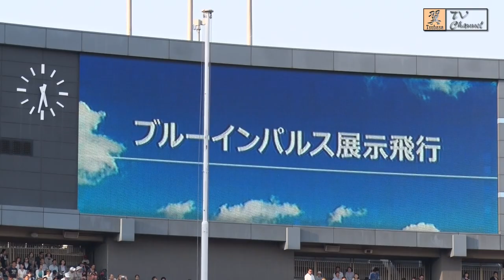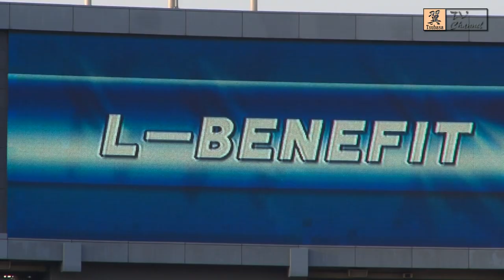国立競技場 FINAL ブルーインパルス 展示飛行 トラック・スクランブル交差点・六本木ヒルズなど、５台のカメラで撮影した映像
翼TVは、生放送を実施しました。
この映像は、国立競技場内トラック・渋谷スクランブル交差点・六本木ヒルズなど、５台のカメラで撮影した映像を編集しました。

半世紀にわたり、スポーツの聖地として親しまれてきた国立競技場。
1964年の東京オリンピック開会式にて、 日本中を大きな感動と歓声の声に包んだブルーインパルスが 最後の国立競技場の上空で再び、 華麗なフライトを披露しました。

ファイナルイベントが、平成26年5月31日『SAYONARA国立競技場FINAL “FOR THE FUTURE”』が開催されました。
そこで、航空自衛隊のブルーインパルスが航過飛行を行いました。
 展示飛行
・デルタ隊形
・スワン隊形
・グランドクロス隊形
・リーダーズベネフィット隊形
ブルーインパルス飛行予定時間　１７時３５分～１７時４５分